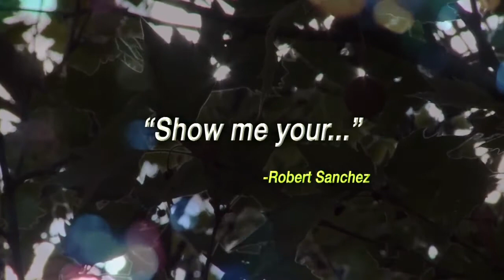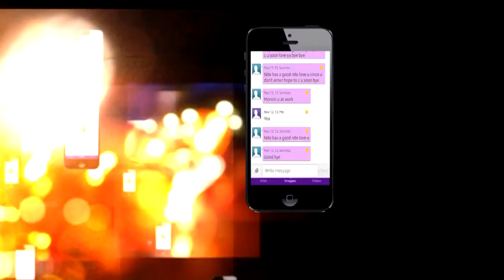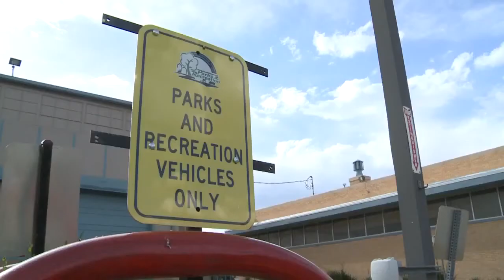Unwanted lewd texts from city Parks boss leads to whistleblower lawsuit